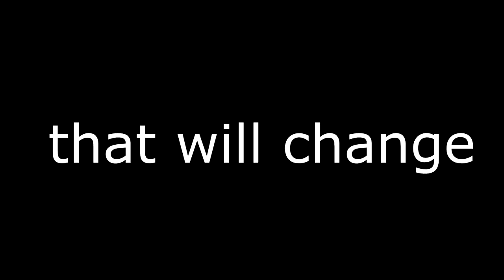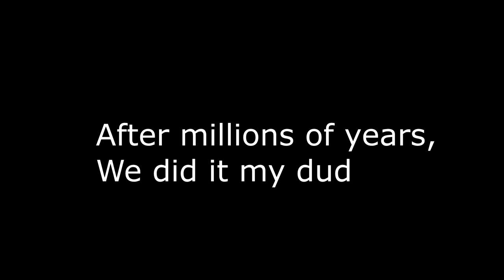GET IN THE TOASTER! | I Am Bread Episode: 1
Today, we play I AM BREAD! Enjoy the video :D